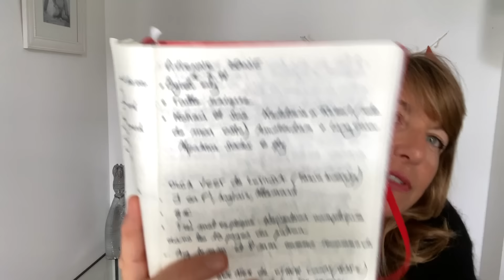ep 88 part 1 Podcast Tricot... Beaucoup de Tricot!!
Installez-vous confortablement, on va tricoter ensemble!
° Je ne suis pas sur Instagram mais vous pouvez prendre contact via Ravelry
Ou par mail :

Les ouvrages mentionnés :
° Olga Vest de Tania Koenig
° Vivienne beanie de Sari Nordlund
° Cumulus Blouse de PetiteKnit
° chaussettes à talon intégré : Bashful Fireflies d' Albiona Mac Loclain